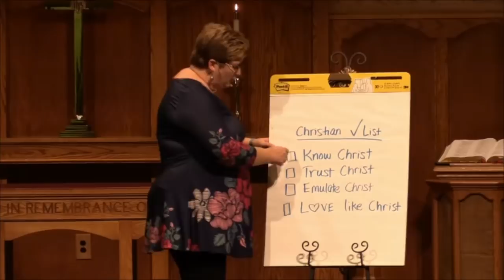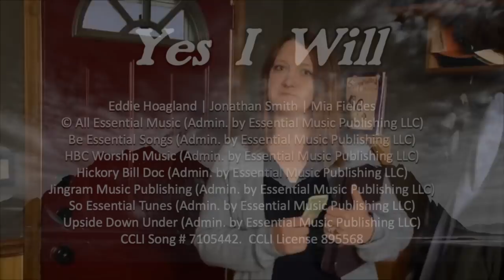FUMC May 30-31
FUMC service May30-31